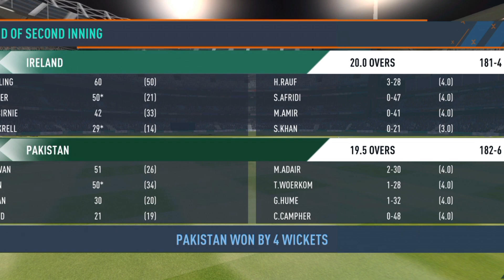Pakistan Vs Ireland | Second Inning Highlight | 3rd T20 2024 | Do SUBSCRIBE Now